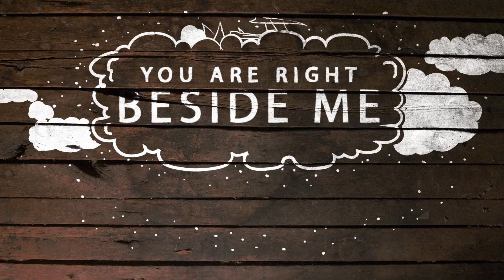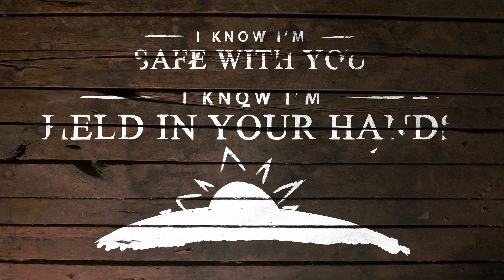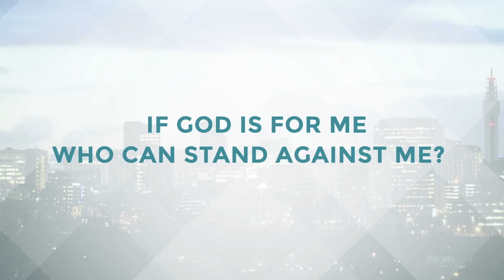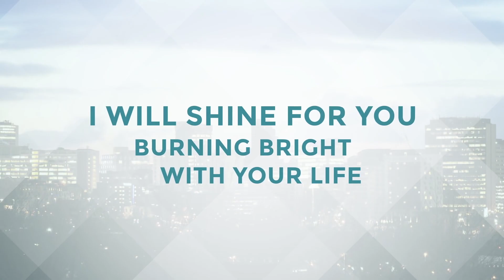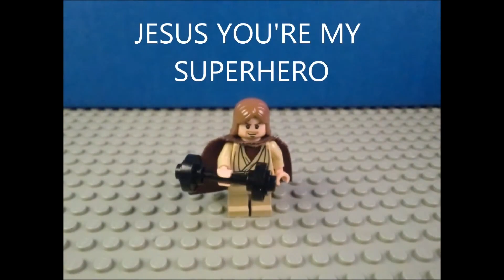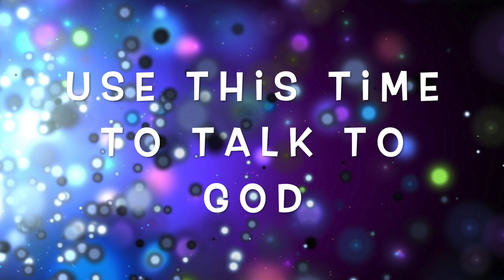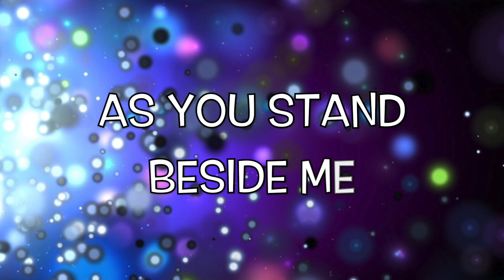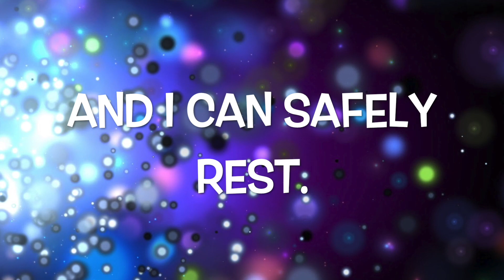Kingdom Kids Online - 21/06/20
Old Testament Heroes - Part 4